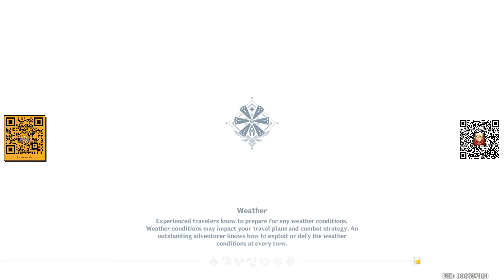Genshin Impact - Main Story | Episode 7a - Look For The Suspicious Person Using Elemental Sight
Kisah Pembukaan - Genshin Impact - Kisah Utama
Bahasa Indonesia